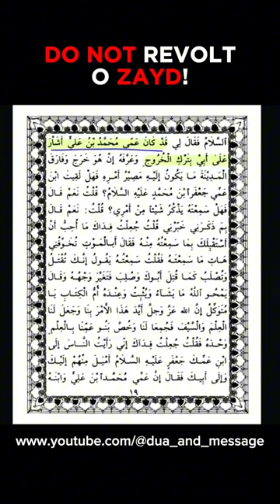Zaid ibn Ali goes against Imam al Baqir (as) | Shaykh Hassan Allahyari